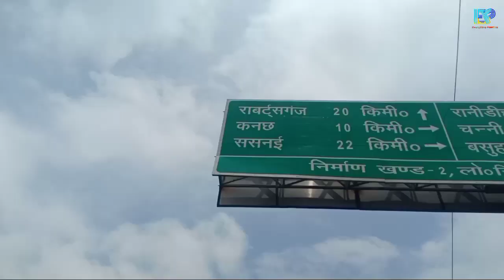Son trip(sonbhadra), Camping & Cooking: An Adv. Ashok kr. singh creation....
. By Adv Ashok Kumar Singh motivation speaker present...

Collar mic
Eco mic
Other tents at this budget